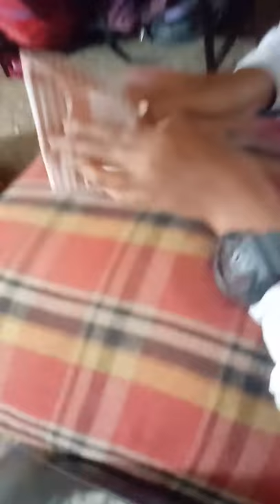How to make boat form handkerchief